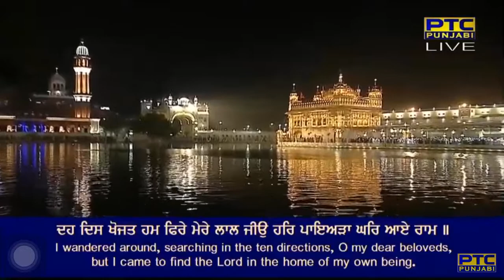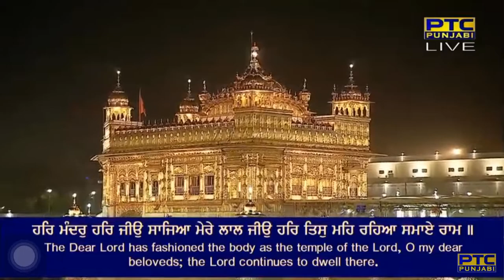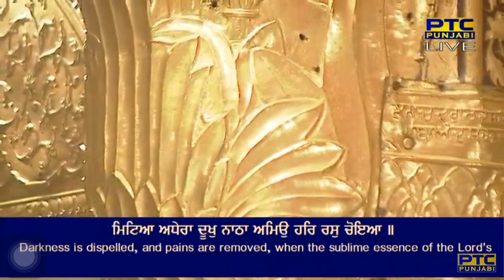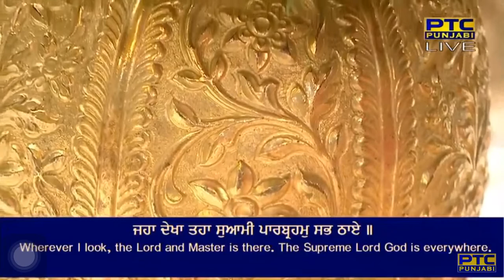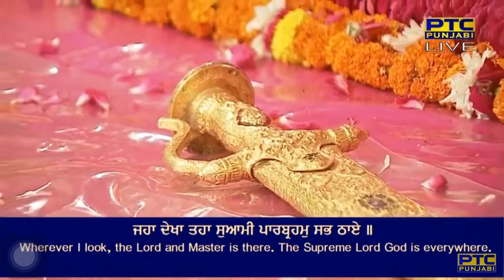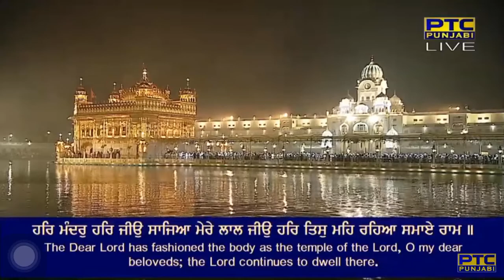Har Mandar Har Jio Sajea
Raag Bihaagraa - Guru Arjan Dev Ji - Sri Guru Granth Sahib Ji - Ang 541
bihaagaRaa mahalaa panjavaa chha(n)t ghar pehilaa

dheh dhis khojat ham fire mere laal jeeau har paiaRaa ghar aae raam ||
har ma(n)dhar har jeeau saajiaa mere laal jeeau har tis meh rahiaa samaae raam ||
sarabe samaanaa aap suaamee gurmukh paragaT hoiaa ||
miTiaa adheraa dhookh naaThaa amiau har ras choiaa ||
jahaa dhekhaa tahaa suaamee paarabraham sabh Thaae ||
jan kahai naanak satigur milaiaa har paiaRaa ghar aae ||4||1||

By Bhai Kuldeep Singh Ji